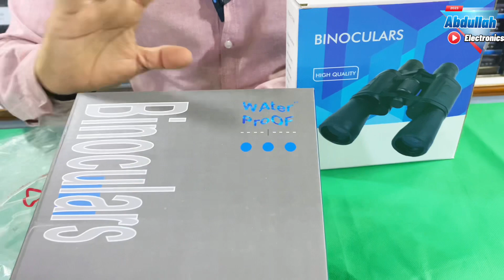Binoculars High Quality 20X50 price in 2023 || Unboxing & Review Zoom test Videos free delivery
Hakeem center sadder Karachi shop number 17